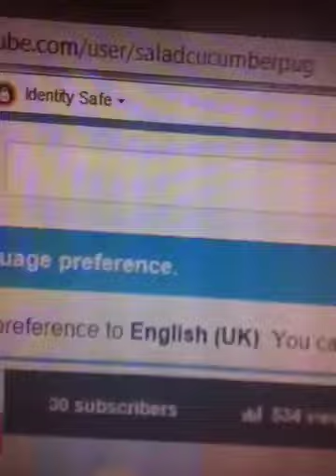Yesssss we hit 30 subs